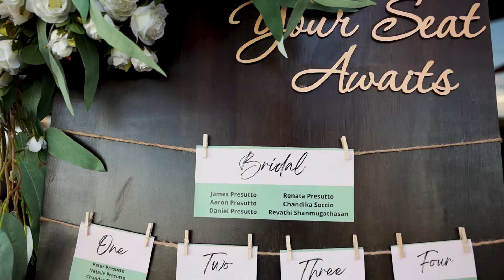Killara Estate Wedding Video | Renata and James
Renata and James wedding reception was celebrated at Killara Estate in the Yarra Valley an hours drive form Melbourne, Australia.

See more wedding videos made in Melbourne on our